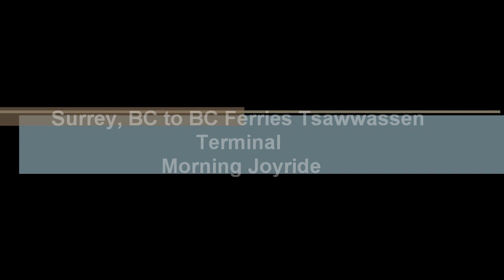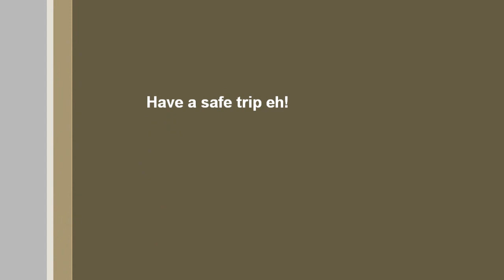Surrey, BC to Tsawwassen BC Ferries port terminal morning joyride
We're heading to Victoria, the provincial capital of British Columbia from Surrey, BC via the BC Ferries Tsawwassen port terminal in Tsawwassen to board the ferry to Swartz Bay port terminal in Vancouver Island and drive from there to Victoria. It's a nice beautiful Sunday morning, the streets are deserted and driving is a breeze.